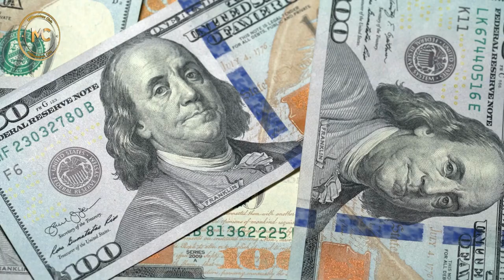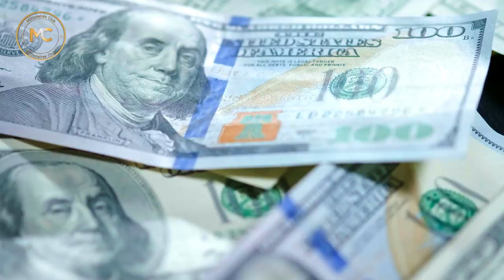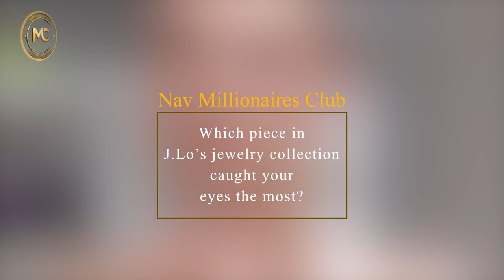Inside Jennifer Lopez's Jaw-Dropping Jewelry Closet!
00:00 - Intro
00:47 - Engagement Ring
01:29 - Diamond Chandelier Earrings
02:09 - Diamond Earrings
02:47 - Sapphire & Diamond Ring
03:15 - Diamond Bracelets
03:52 - Emerald-Cut Diamond Necklace
04:34 - Outro

📌 We'll be ANSWERING these QUESTIONS in this video:
1. Who is Jennifer Lopez?
2. What does Jennifer Lopez wear?
3. What jewelry pieces does Jennifer Lopez wear?
4. What are Jennifer Lopez's jewelry pieces?
5. How much is Jennifer Lopez's jewelry collection worth?
6. What does Jennifer Lopez wear in public appearances?
7. Who is Jennifer Lopez's boyfriend?
8. Who were Jennifer Lopez's boyfriends?
9. How much is Jennifer Lopez's engagement ring worth?
10. What are the price tags of Jennifer Lopez's jewelry pieces?

🎯 This video is a must-watch if you're a fan of Jennifer Lopez – or if you just love beautiful jewelry! We get a tour of Jennifer's closet, and there's nothing we didn't see – from her iconic diamond rings to her beautiful diamond earrings!

*The Diamond & Platinum Engagement Ring - $1.8 Million*
B) J.Lo's engagement ring, gifted by her fiancé Alex Rodriguez, is a total stunner. We're talking about a 15-carat emerald-cut diamond set in platinum. This ring is worth a jaw-dropping $1.8 million, making it one of the most expensive pieces in her collection.
C) Its sleek and futuristic shape perfectly matches J.Lo's refined style and the luxurious vibe of her jewelry collection. The diamond's clarity and cut create an incredible sparkle that stops people in their tracks. This diamond and platinum engagement ring is a prime example of J.Lo's love for top-notch, lavish bling that perfectly complements her personality and fashion sense.
*The Diamond Chandelier Earrings - $2.5 Million*
D) Everyone knows Jennifer Lopez is all about that bling, especially when it comes to her fancy jewelry. Her collection is out of this world, and she's got some seriously stunning diamond earrings. But let's talk about the ones she wore at the 2015 Academy Awards – they were worth a jaw-dropping $2.5 million!
E) These earrings are no joke, with their chandelier style and multiple rows of diamonds. As J.Lo strutted down the red carpet, those sparklers lit up the whole place. These earrings are a testament to her incredible fashion sense and her love for all extravagant and luxurious stuff. She knows how to rock the fancy stuff!
*Diamond Earrings - $2.8 Million*
F) J.Lo has got millions worth of diamond earrings. She rocked $2.8 million drop earrings at the 2011 BAFTAs. Diamond earrings bring elegance and refinement, whether worn alone or with other diamond bling. J.Lo knows how to shine and steal the spotlight whenever she steps foot on red carpets. She's the queen of bling, no doubt about it!
*The Sapphire & Diamond Ring - $4 Million*
G) J.Lo has got this insane ring that her ex-husband Marc Anthony gave her, and it's one of the crown jewels in her collection. We're talking about an 8.5-carat blue sapphire surrounded by a bunch of dazzling diamonds. This bad boy is worth a whopping $4 million! She's been spotted wearing it on more than one occasion. This ring is a perfect example of J.Lo's love for exquisite and unique jewelry. It just screams wealth and style.

💸💲 Welcome to the *Nav Millionaires Club!* There are tons of interesting things we'd like to share with you here! On this channel, we wanna give you a peek into the incredible lives of billionaires, their properties, their luxury lifestyles, and lots of other stuff you're dying to know about their so-called perfect life! The awesome thing about our videos is that we're all about helping you become a millionaire, just like all those other millionaires out there.

That way, you'll always be the first one to check it out! And don't hesitate to share, comment, and send love, as it all goes back to you!

* *Stay Classy* *